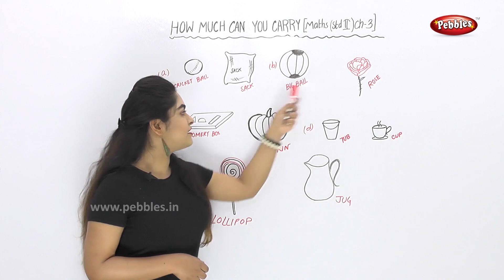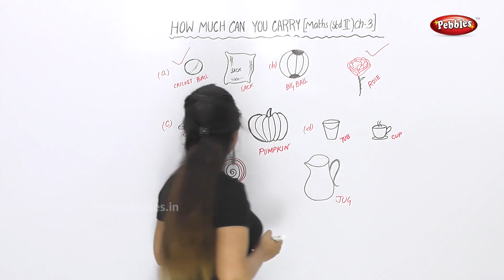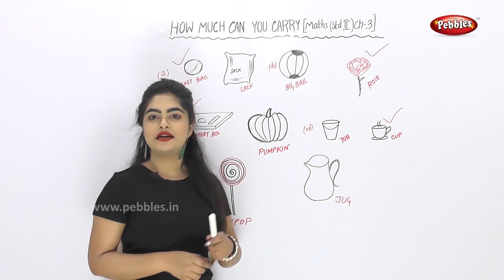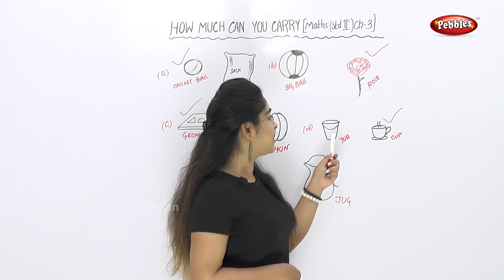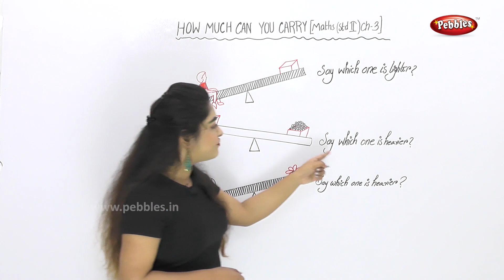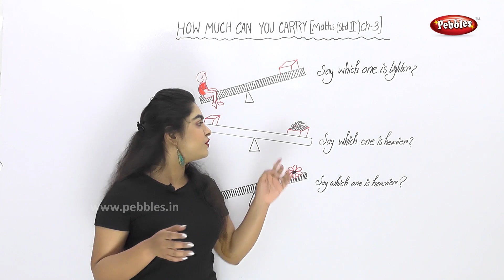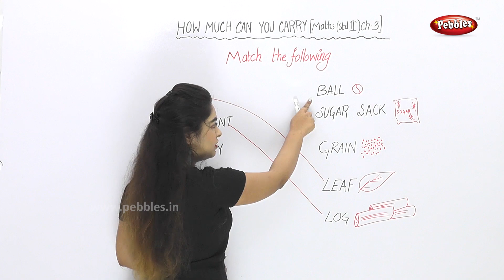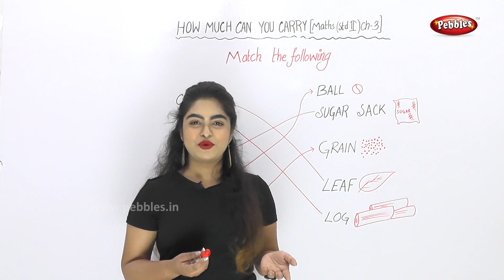Class 2 Maths | Chapter - 3 How Much can you Carry | CBSE Maths | Bengali Video